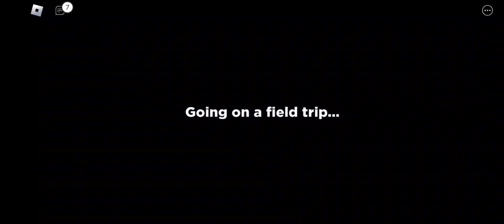ROBLOX RAINBOW FRIENDS PLAYTHROUGH/TIPS AND TRICKS/MORE